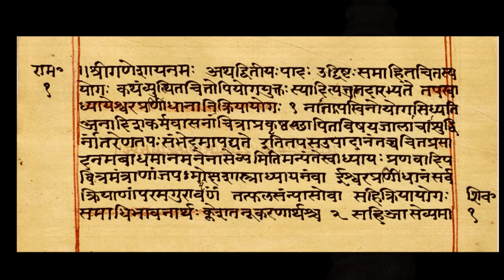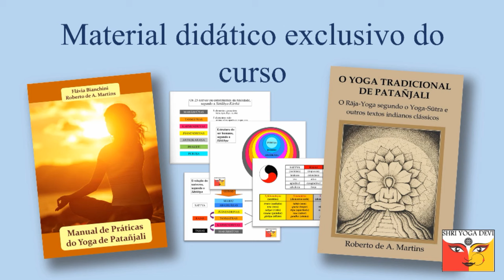Yoga de Patanjali - curso teórico e prático - nova turma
YOGA DE PATAÑJALI: O CAMINHO PARA SUA TRANSFORMAÇÃO INTERNA
Este curso online teórico e prático sobre o Yoga de Patañjali é para você, que quer conhecer com profundidade tanto a base conceitual quanto as práticas desse tipo de Yoga tradicional. Não é um estudo do Yoga-Sūtra, é muito mais! O foco principal do curso é lhe proporcionar experiência nas práticas e vivências profundas.
Veja informações completas sobre o curso na seguinte página da Internet:
O valor total do investimento é de R$460,00. Porém, se você fizer a sua inscrição até 15 de Junho, você pagará apenas R$368,00. Faça sua inscrição no link abaixo, e digite o cupom PAT20 para ter o desconto!